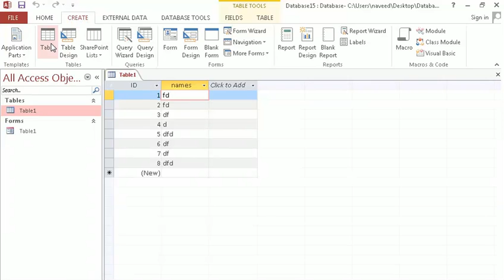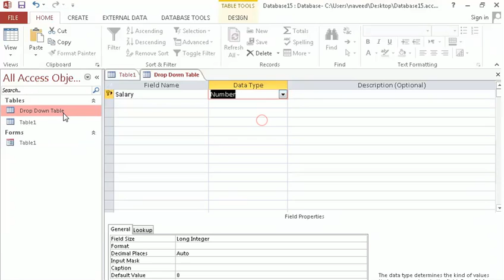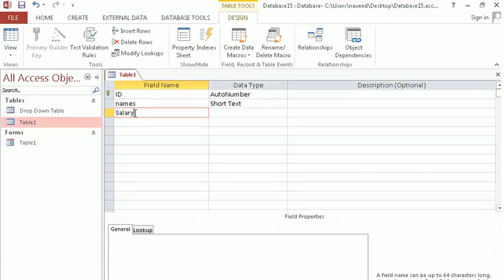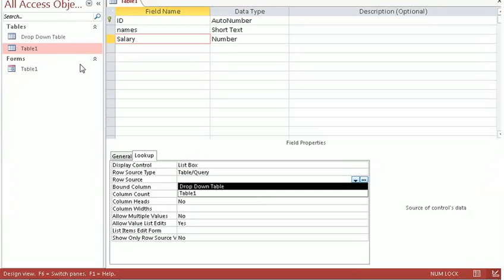Access Tutorial In Urdu/Hindi |Making dropdown Another Table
Learn Access Database Tutorial In Urdu/Hindi on how to Make a dropdown from Another Table In Ms Access Database Tutorials for beginners On Ms Access Table Urdu